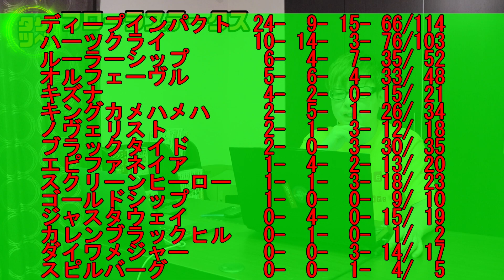フローラステークス2020年の予想 大好きな馬の孫とひ孫は楽しみですが・・・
◆動画の内容
フローラＳの予想動画です。
エアグルーヴファンの私としては応援したい2頭がいるのですが・・・馬券的には別の馬から。

---動画目次

0:00　加藤誓二騎手復帰＆勝利の話
1:22　フローラＳ　Rレベル想定
1:51　Rレベル好走歴　Rレベル重賞結果
3:57　スカイグルーヴとレッドルレーヴ
4:13　スカイグルーヴ
5:44　レッドルレーヴ
6:30　エアグルーヴの血とドラマ
7:28　ホウオウピースフル
9:14　ショウナンハレルヤ
10:55　ウインキートス
11:35　ウインマリリン
12:27　フローラＳの買い目

---予想動画の補足
競馬予想の動画内に出ることがあるRレベルというのは
僕の著書ミリオンダラー馬券術で使っているモノとなります。
またSPLはコンテンツ「ビクトグラブ」の専用ロジックです。

---運営サイト＆書籍
◆竹内ブログ

◆ミリオンダラー馬券術AAAA

◆単勝で勝つための引き算のマインドとＧ１レース爆裂回収率ロジック

◆馬連の軸を見つける【仮想2着内複勝】の話と【単勝回収率169％の軸馬】を教えちゃいます

◆単勝万馬券を当てたい人は必見『回収率300％！ジャイアントキリングの法則』

---SNSなど
◆Line@（唐突に注目馬など配信します）

昭和55年生まれの完全なるオッサンです。
水商売を経て2006年に競馬ブログat a gallopの運営を開始。
その後、電子書籍の大ブレイク→単行本発売（現在まで４冊）→競馬最強の法則連載など活動。
アプリ「うましり」の監修やFM愛知レギュラー出演などメディアにもたまに出演。

競馬以外では月間PV50万のプロレスブログの運営もしています。

また以下のようなことにも関わらせていただいています。
サッカースクールDSS
サッカースクールERDE
愛知県警発案 緊急噴射装置販売サポート
豊田TRIKE　WEB制作・サポート
わさび屋
水野誉十郎商店　WEB制作・サポート
虎風　WEB制作
弁護士事務所アーヴェル WEB制作（旧サイト）
LGBTイベントスキュパ